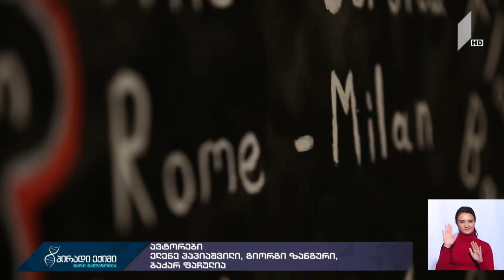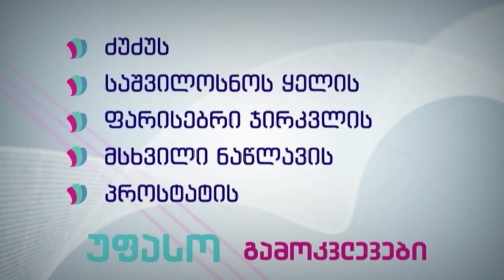"პირადი ექიმი - მარი მალაზონია" - ფსიქოპათები, სოციოპათები და დამოკიდებულება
სტუმარი: ნინო ოკრიბელაშვილი - ფსიქიატრი, პროფესორი.